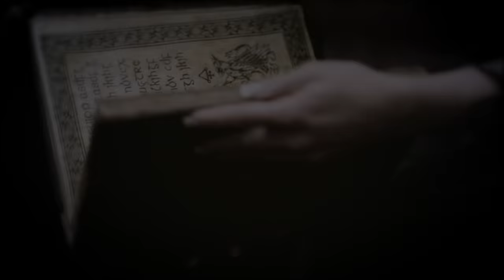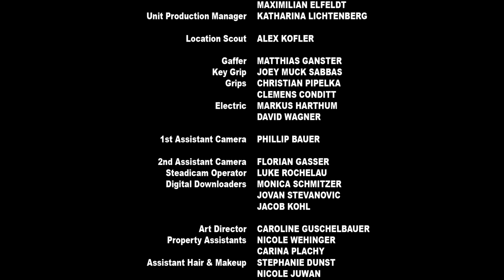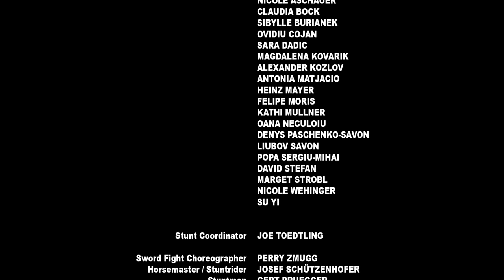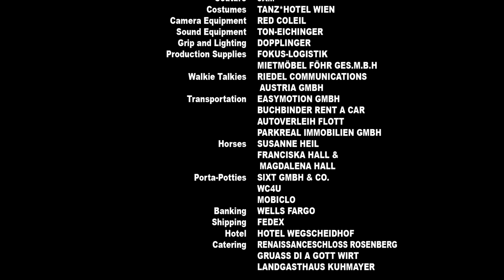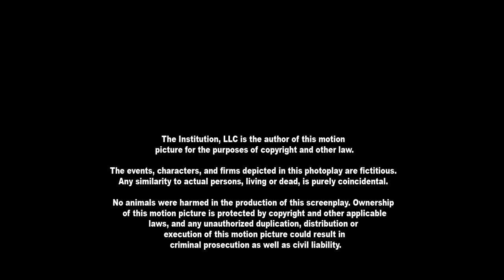Grimm's Snow White | Full Adventure Fantasy Movie | Family Central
When the King is killed by ferocious reptile beasts, his Queen takes control of the kingdom. She tries to kill her beautiful stepdaughter Snow, but she escapes into the enchanted forest.
2012 | Stars: Eliza Bennett, Jane March, Jamie Thomas King | Writers: The Brothers Grimm | Director: Rachel Lee Goldenberg